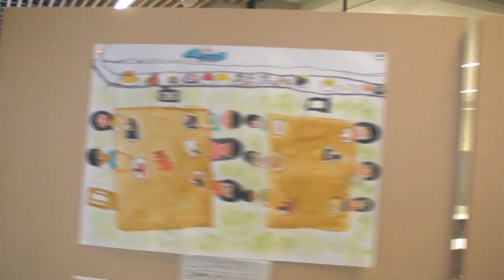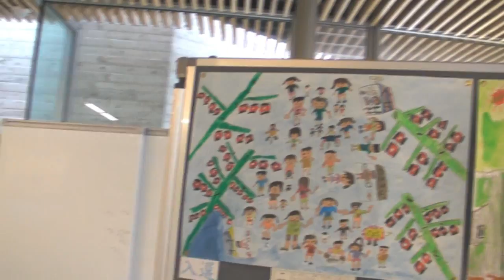The Other, God of the Japanese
As found in primary school children's artwork, Edo Period pictures of the floating world, and the research of Takahiko Masuda .

Notes
Mead says that we can only internalise a generalised perspective in language, and that visual perspectives are only from real others or mirrors.
Lacan says that we all have to do both to an extent but visual perspective taking is from others whereas language provides generalisation.
Derrida derides our linguistic selfing but again, despite the fact that he is massively clever, asserts that language, the cogito, is the only way that we can indulge in self presence, even as he sees it as a kind of masturbation.
Bakhtin says that we always create a linguistic super-addresee and the absense of such is hell, (like Satre also says) other people.
Metzinger says we all visualise ourselves, neuroligically, and that is the origin of self. I think he may be gay! (like I was! am?!)
Adam Smith says that we have, somehow, a "impartial spectator" which, though he uses visual metaphor, is a logical spectator and Christo-godly (at least prior to the death of his mother when he redacted references to god).

Conversely Arimasa Mori says that he Japanese language, and the Japanese, lack a linguistic third person on self. He is largely right.

Nakajima Michio (is it) points out that the Japanese do not see selfhood in language and have speaking vending machines, announcements, and endless tapes that Japanes can ignore. (He does not mention the way in which Westerners have statues that they can ignore).

I go for the Lacanian idea that both views are essential, but there are cultural differences in the extent to which the linguistic and visual self views are generalised (Other), or social, plural (others).

To the Japanese language is for speaking to people - somthing for otherS- but sight is always seen from the point of view of the generalisedvisual Other. There is someone in the ceiling looking down (see this video or a Japanese horror film).

To Westneres vision is something that otherS see, but language can been heard from the point of view of the generalised linguistic Other. There is a super-adressee. Language is not a message, a postcard, a missive to someone else, it *is*.

In the beginning was the word and the word was god...the word became flesh and dwelt amongst us. (And eat word made flesh wafers)

Take this mirror and worship it as if it were me. (And eat miror rice cakes)
I turn myself inside out.